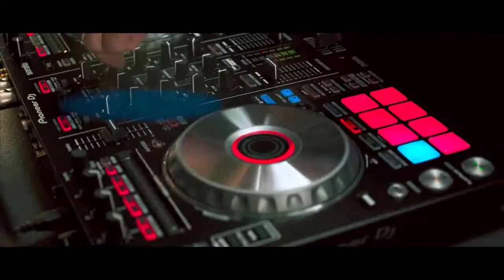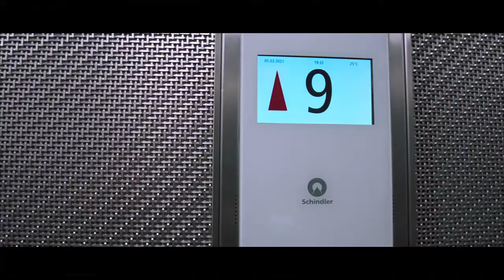NYX Hotel Warsaw Poland